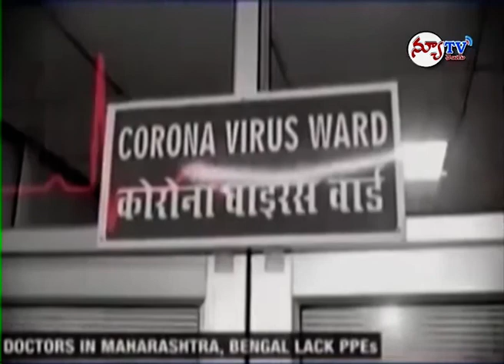NEWTV NEWS 03-06-2020